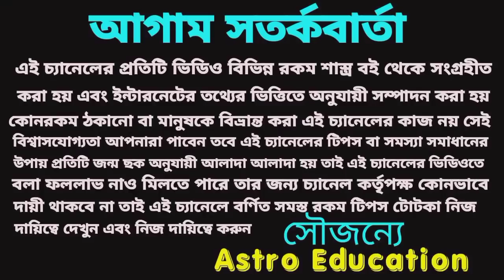কোটিপতি রাজযোগ এই কয়টি রাশির ধনবর্ষা !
কোটিপতি রাজযোগ এ কয়টি রাশির ধন বর্ষা